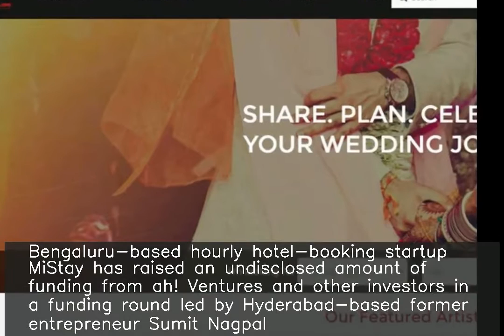ah! Ventures backs IITians' short-stay hotel booking startup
Bengaluru-based hourly hotel-booking startup MiStay has raised an undisclosed amount of funding from ah! Ventures and other investors in a funding round led by Hyderabad-based former entrepreneur Sumit Nagpal. Founded in 2016 by IIT-Madras alumni Sandeep Jaiswal and Pranav Prabhakar, MiStay raised its first seed round in late 2017. It raised the same from Axilor Ventures and some angel investors.